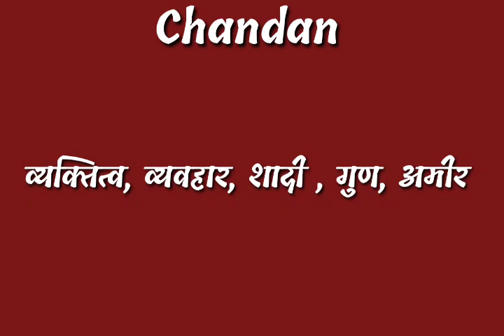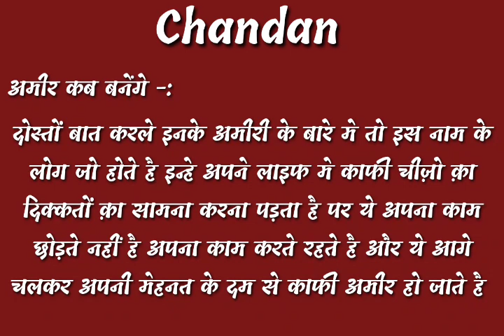chandu name ka vyaktitva | chandu name ke ladko ka shadi| chandu name ke ladko ka bhavisya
video topic cover -:
chandu name ke logo ka vyaktitva,
chandu name ke logo ka bhagya, bhavisya kaise hote hai,
chandu name ke logo ki life kaise hota hai,
chandu name ke ladko ka bhavisya kya hota hai,
chandu name ke logo ka din kaisa hota hai,
chandu name ke log amir kaise hote hai,
chandu name ke log dost kaise hote hai,
chandu name ke logo ka budhi kaosa hota hai,
chandu name ke ladko ka dimag kaise hota hai,
chandu name ke log kya khana pasand karte hai,
chandu name ke logo ka kya pasand hota hai,

thanks.